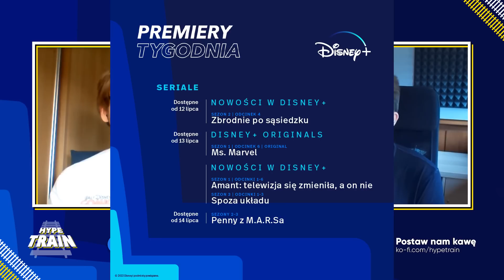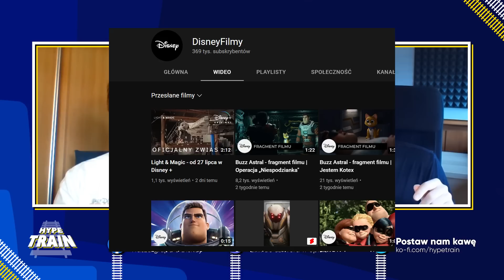LIPCOWE PREMIERY I ZAPOWIEDZI | Co nowego w Disney+? #2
W nowym odcinku naszego DisneyPlusowego programu zajmiemy się przede wszystkim lipcowymi nowościami i zapowiedziami, ale nie tylko!

Masz pytania?

Muzyka:
Rock Sting by Alexander Nakarada